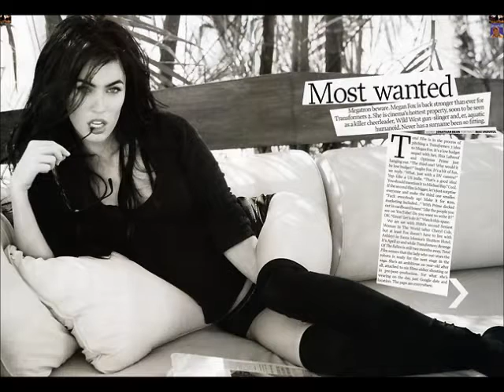Adriana Lima vs Megan Fox